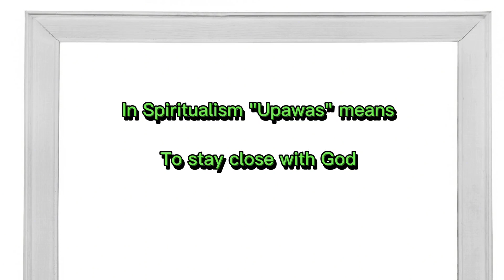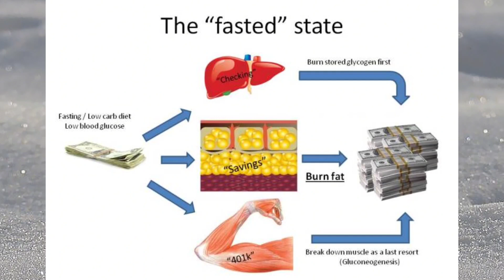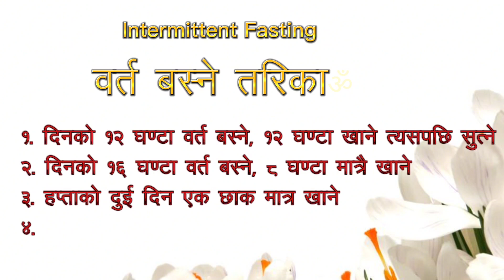वर्त किन बस्ने? उपवास बस्दा हुने फाईदा / Scientific Benefits of Intermittent Fasting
वर्त किन बस्ने?
उपवास बस्दा हुने फाईदा
Scientific Benifits of Intermittent Fasting